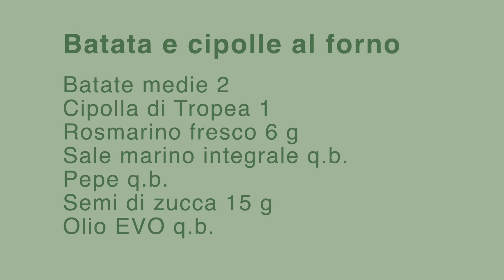BATATA E CIPOLLE - INCONTRI MAGICI - SANA VELOCE VEGETARIANA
Ricetta vegana, gustosa, semplice ed economica.